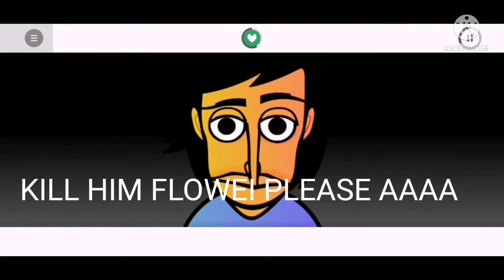incrediReview #003 | Underbox- the Ruins